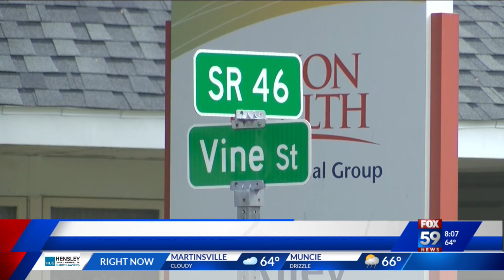Indiana State University students killed in crash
Three Indiana State University students were killed in a crash over the weekend